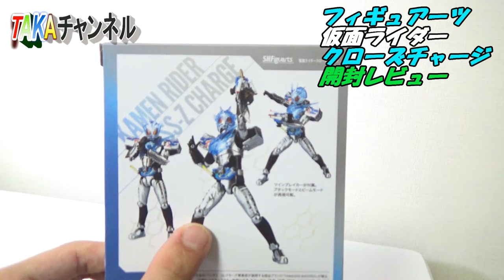【清涼感抜群！】仮面ライダークローズチャージ開封レビューだ。